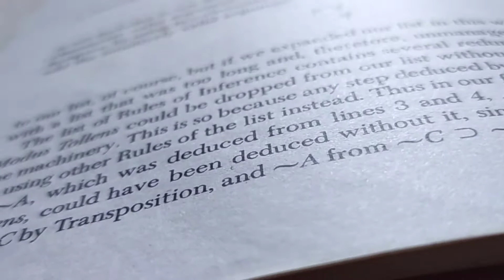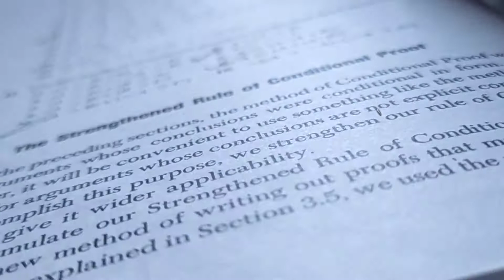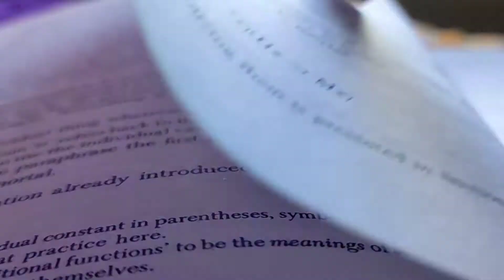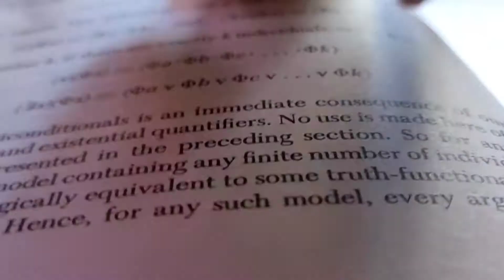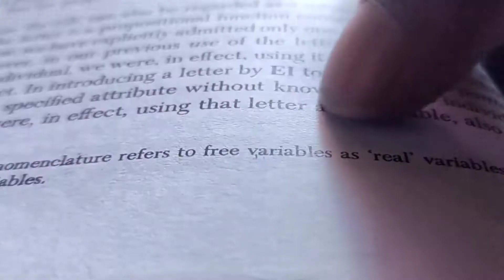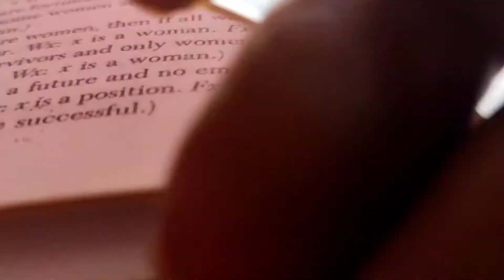বেকার জীবন কি যন্ত্রণাদায়ক।। বেকারত্ব কি জ্বালা।। একটি বেকারের জীবনকথা।। বেকারত্ব থেকে মুক্তির উপায়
Real story ।। My story vlog। My story video।। Village boy Gouranga Das।। Gouranga Das।। Villages videos।। Attractive videos।। Please dosto please video ko viral kar dana.

Please watch
must watch
YouTube video
YouTube story
Bengali story
vlog story video
YouTube vlog story video